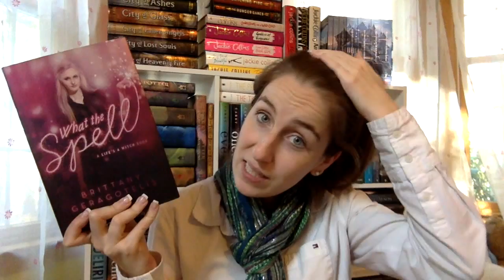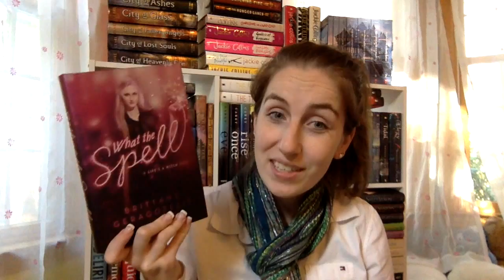Weekly Wrap Up #33 of 2014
The Nightmare Affair by Mindee Arnett,  Light by Michael Grant,  What The Spell by Brittany Geragotelis